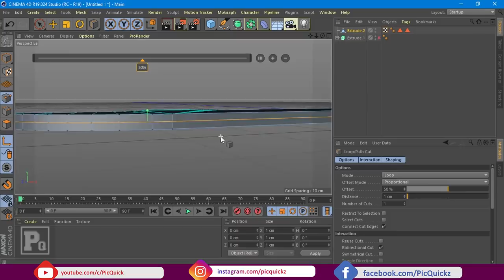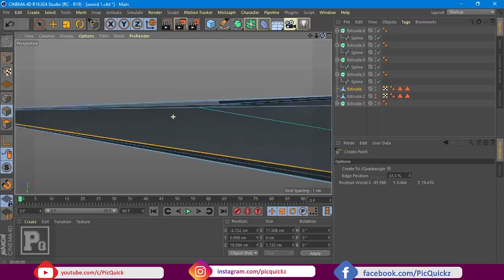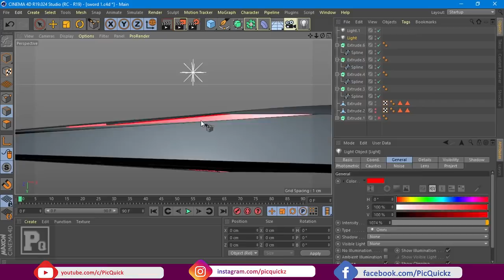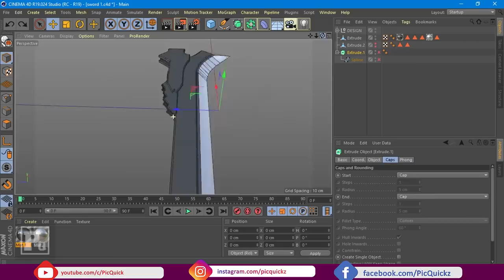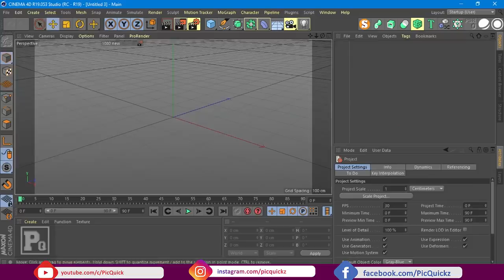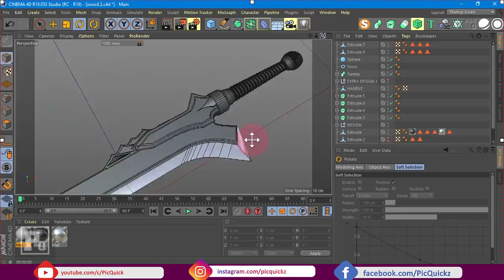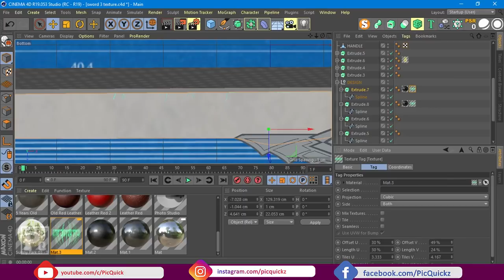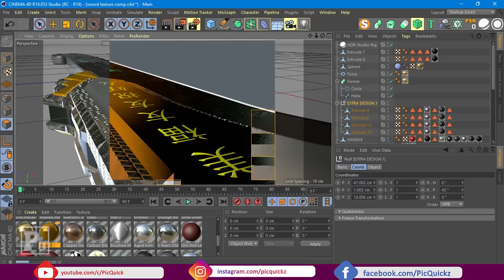Sword modelling SpeedArt || Devil May Cry || Cinema 4D || Video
This is the video in which a 3D model of the sword is made.

Audio:
Music Info: Summer Upbeat by AShamaluevMusic.

Music Info: Uplifting Pop Rock by AShamaluevMusic.